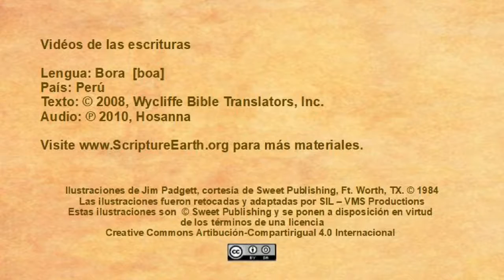Bora - Marcos 5.1-20 “Jesús expulsa unos demonios” [boa]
Videos de las Escrituras en la lengua de Bora del Perú. [boa]